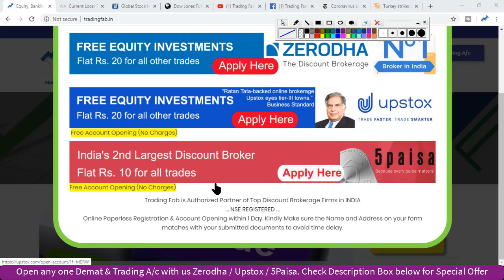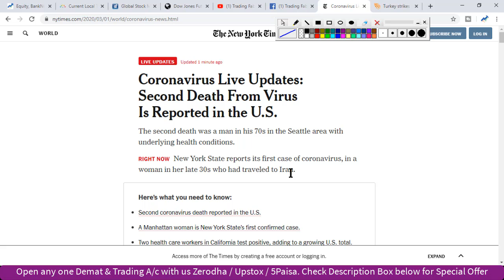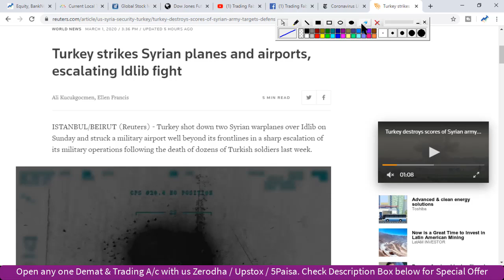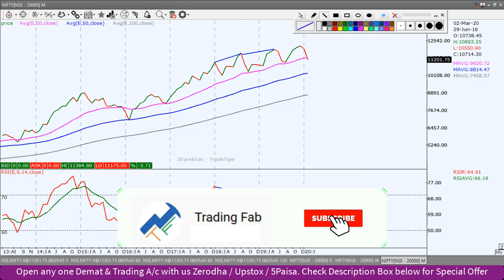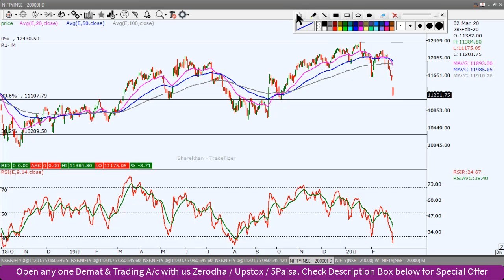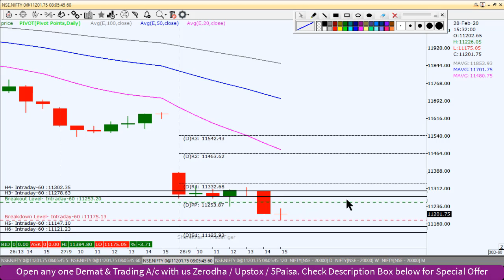Nifty Intraday Trading Strategy 02 03 20 | Turkey strikes Syria | Corona Virus Second Death in US